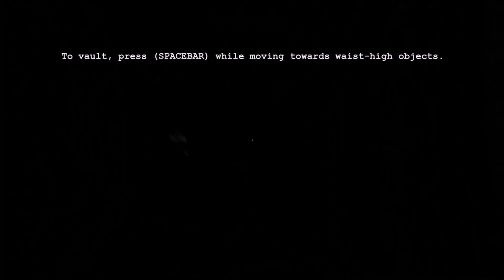Outlast Part 5- What Do I Do? (David Show)